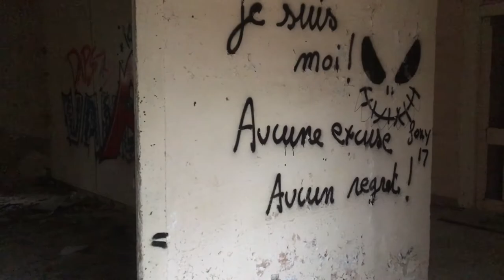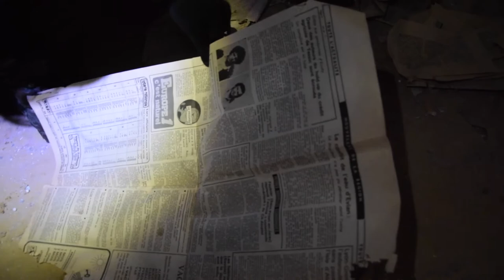COUVENT PIERRE DUFOUR : HANTE OU NON ???? (Urbex)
Dans cette vidéo, nous visitons le couvent Pierre Dufour, réputé hanté !!! Le Grand JD a démontré des activités paranormales dont nous n'avions pas connaissance avant notre exploration...
Le couvent a été habité premièrement par des nonnes, puis a été transformé en colonie de vacances par la suite, et l'activité s'est mystérieusement arrêtée. Un projet de réhabilitation a ensuite été lancé mais n'a jamais été mené à terme car les ouvriers auraient eu peur de certaines manifestations étranges...
Nous avons également constaté certaines choses "étranges" bien que nous ne croyons pas au paranormal... Mais ne demandant qu'à être convaincues, nous partagerons notre expérience dans un "retour sur exploration" samedi 31 mars à 15h30 sur notre page Facebook ! Alors, si ça n'est pas encore fait, allez liker notre page Facebook, et à samedi :D !

👍🏻 Si cette vidéo t'a plu n'hésite pas à mettre un pouce bleu !
🎬 Nouvelle vidéo tous les jeudis à 18h30 !

MUSIQUES :

Death awaits - HolFix